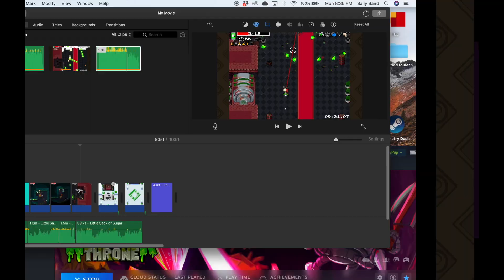First Captain Fight! - Nuclearthrone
This is my first attempt at getting to the I.D.P.D HQ. I had no idea her attacks or moves so it was fun to learn them having played nuclearthrone for years without knowing.